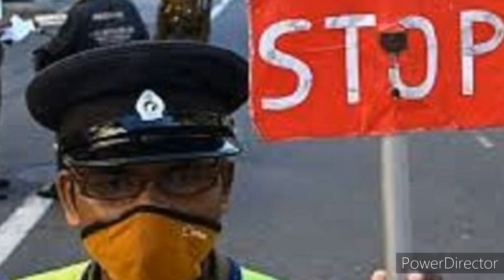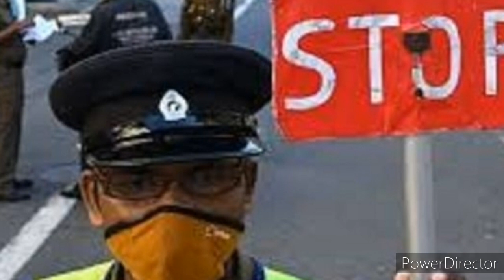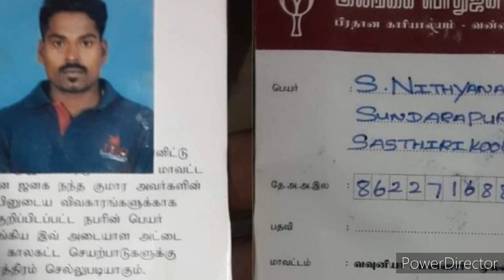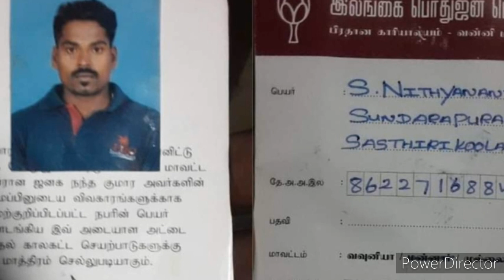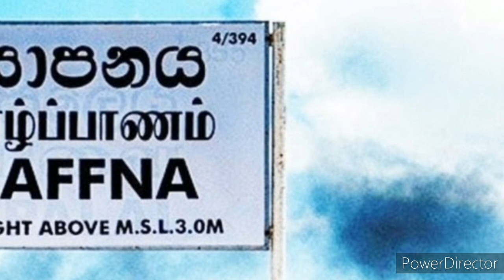இலங்கையின் இன்றைய செய்திக்குறிப்புக்கள் 11.07.2020***